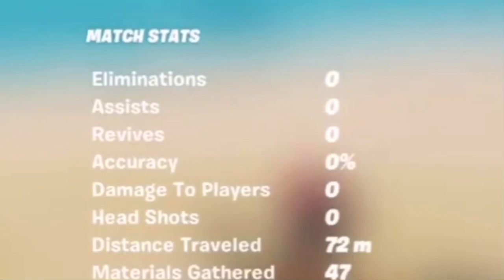Epic Games BANNED us! Streaming on Twitch GONE WRONG! Kid Gets Scammed!